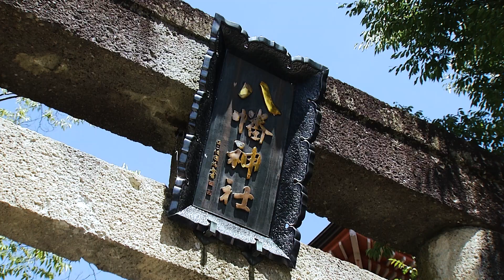【河北町編 】もふもふ！癒しの旅 in 冷たい肉そば発祥の町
河北町編
「もふもふ！癒しの旅 in 冷たい肉そば発祥の町」

出演：松浦 彩 / 庄司 紗千

製作：やまがた広域観光協議会
協力：河北町

企画：鈴木 誠人 / 後藤 里穂（DMC 天童温泉）
撮影技術：片桐 祐介 / 齊藤 良彦（株式会社AIRJAM）
プロデューサー：富塚 健（High Cloud）

【Special Thanks】
0:22～谷地八幡宮

0:48～
といや
冷たい肉そばとソースカツ丼セット

1:33～
河北町児童動物園
ふれあい体験

2:09～
サハトべに花
プラネタリウム鑑賞

2:35～
アグリランドひな産 直センター
かほくイタリア野菜とジェラート

0:00 山形空港
0:22 谷地八幡宮
0:48 といや
1:33 河北町児童動物園
2:09 サハトべに花
2:35 アグリランドひな産 直センター